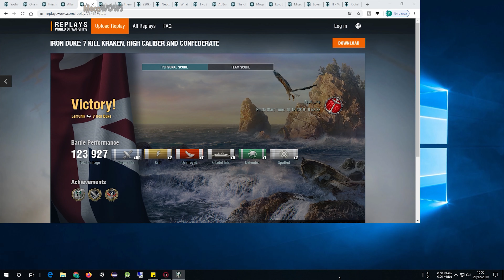World of WarShips | Iron Duke | 7 KILLS | 123K Damage - Replay Gameplay 4K 60 fps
Replay of the game World of War Ships (WOWS Replay) WOWS Iron Duke 7 kills 123927 damage mecawows

In my channel you will find replays of World of WarShips